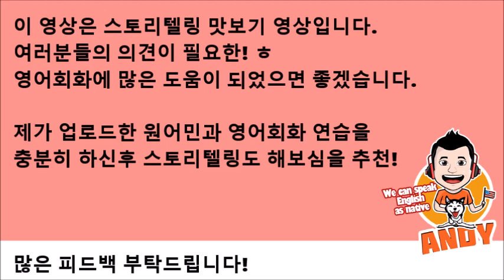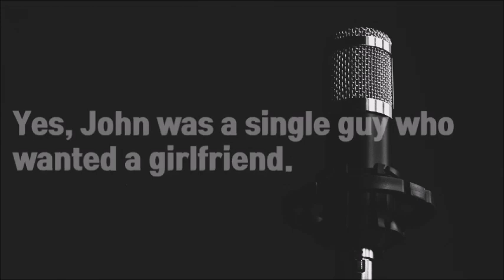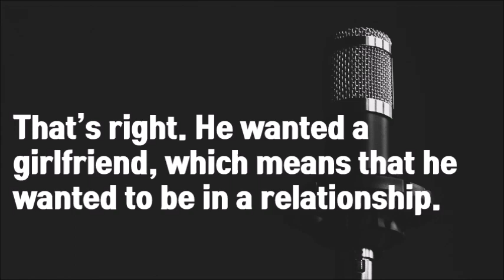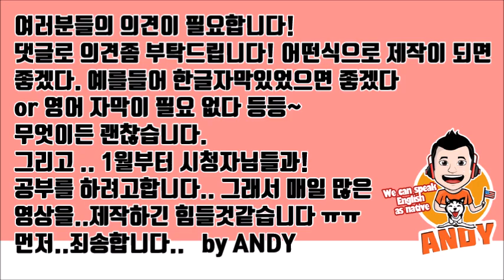영어공부 스토리텔링 공부법 [맛보기] 세계언어학자들이 인정한 확실한 공부법!